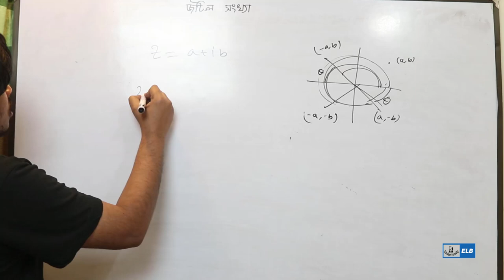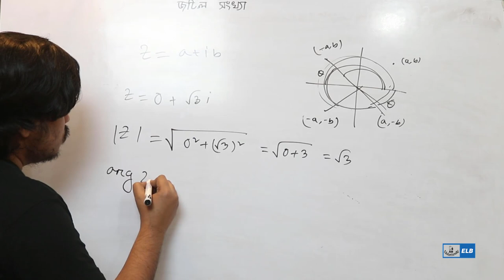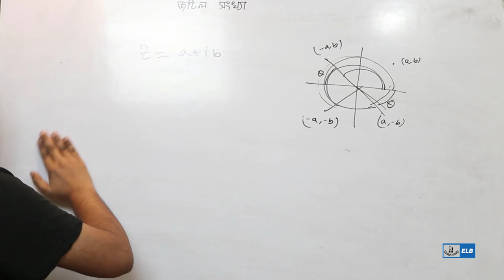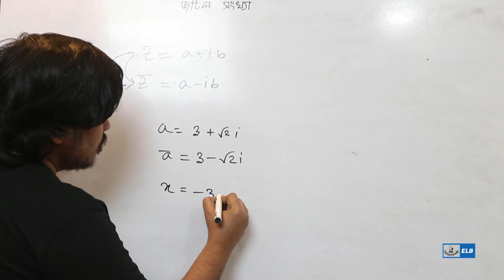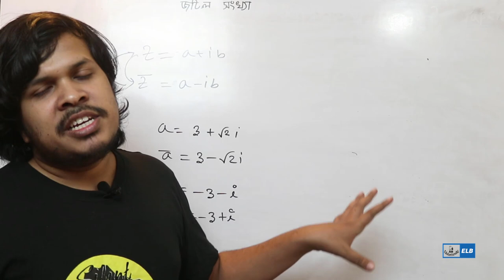মডুলাস ও আর্গুমেন্ট | HSC Higher Math 2nd Paper Complex Number